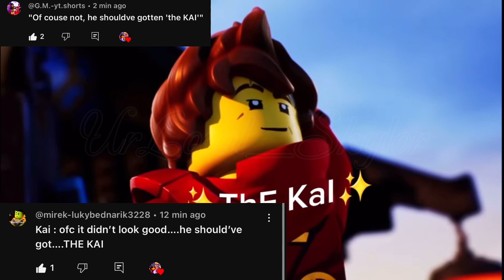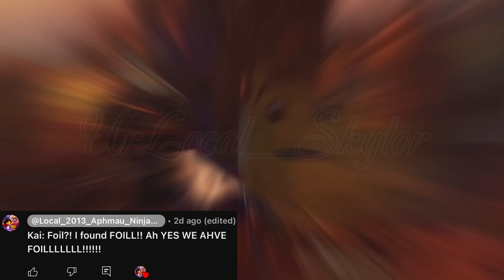Kai Ince Said: .. 😁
I will say I do wish more ppl answered the post and gave me more Kai quotes! I could name tones of old Kai quotes! But I didn’t want there to be a tone of parts that was me! So here it is! It’s short but I hope you all enjoy it!! 😁🧡